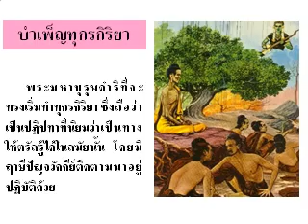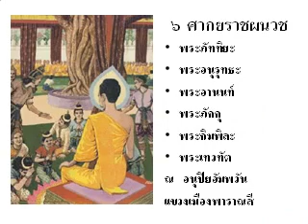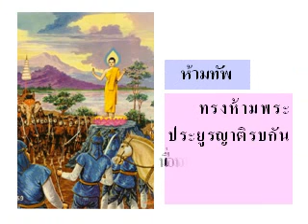ประวัติพระพุทธเจ้า.flv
ดาวน์โหลดสื่อการสอนPowerPointนี้ได้ที่เว็บวัดสวนวาง